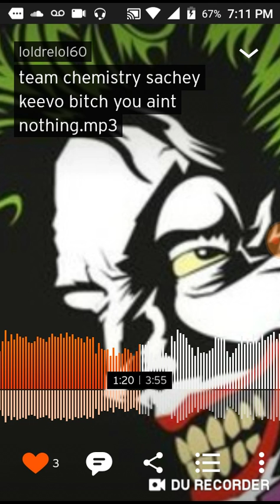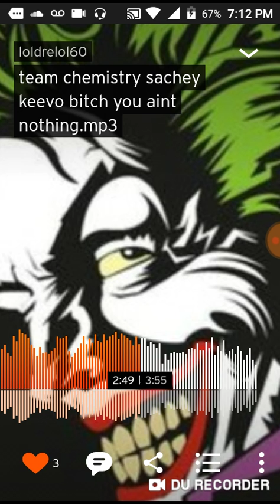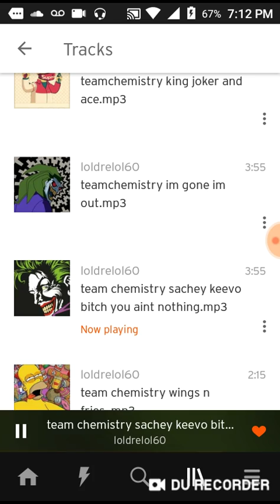Teamchemistry sachey keevo( bitch you ain't nothin)